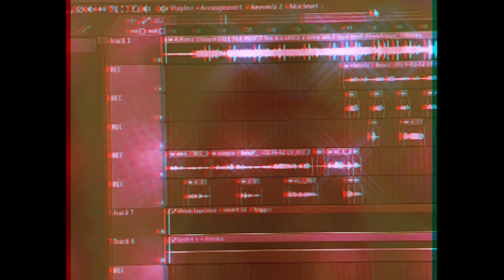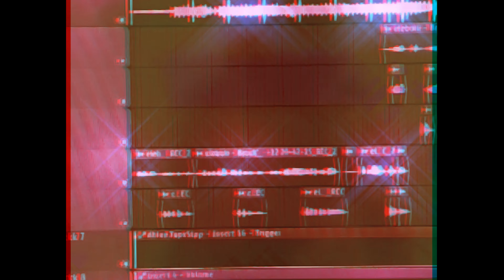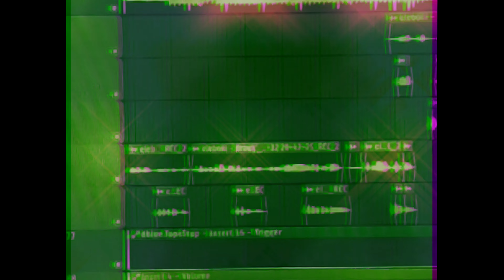BROUK - eleboiii (Video Lyric)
🎵 eleboiii - BROUK 🎵

💔 "BROUK" en TODAS las PLATAFORMAS!
IG Music, etc: Disponible!

Letra y Voz: eleboiii
Beat/Instrumental: prod. malloy
Mix & Master: eleboiii (ProdByL)
Video Lyric: eleboiii
Portada: Socor

Espero les guste este temita sad, los tkm 💞

eleboiii 2021 ©